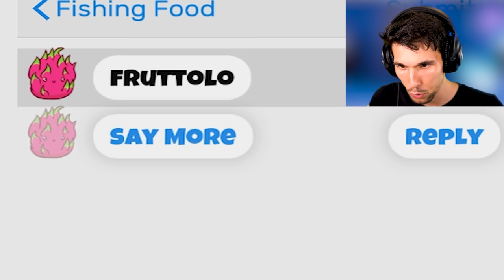PESCHIAMO CIBO PER SFAMARE I MIEI GATTI!! | Fishing Food